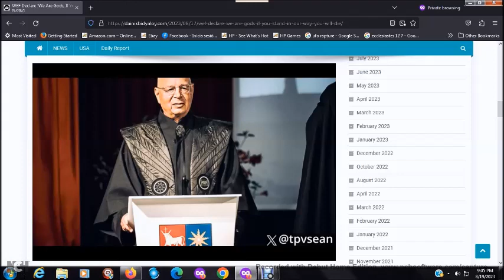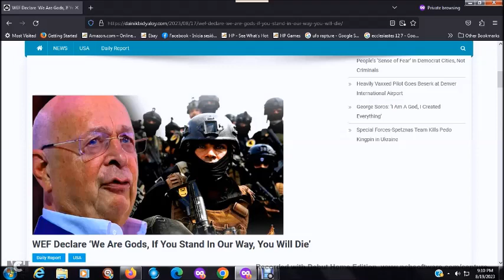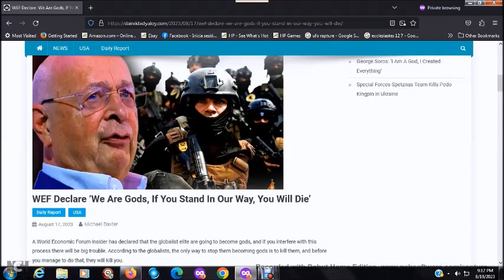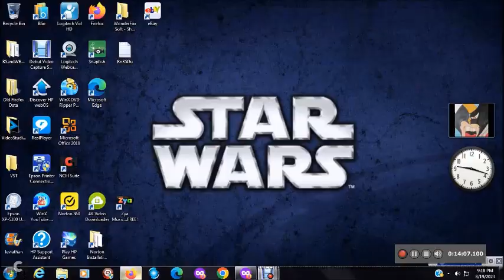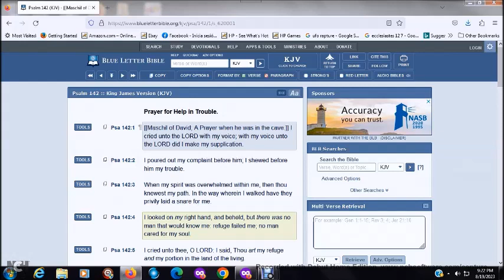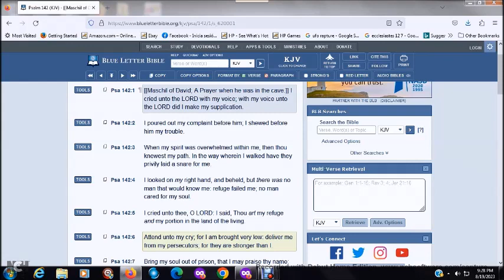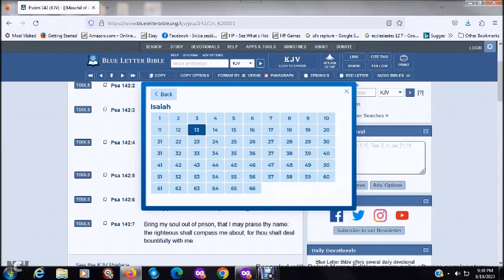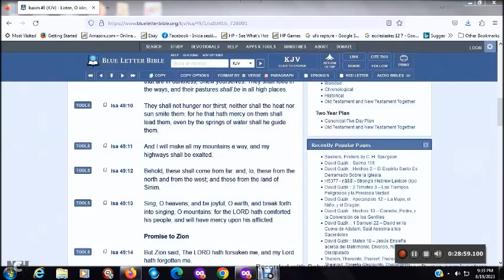BRING MY SOUL OUT OF PRISON Psalms 142